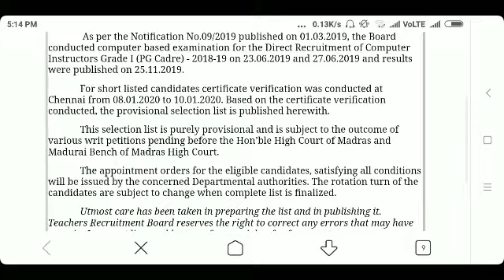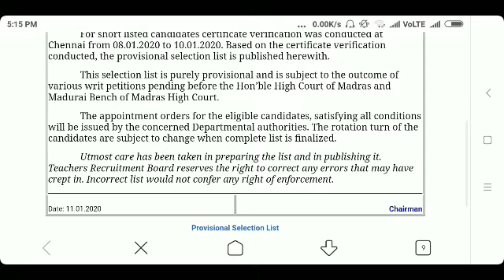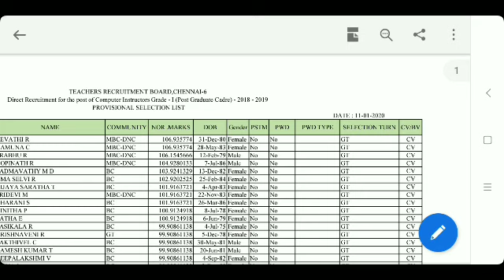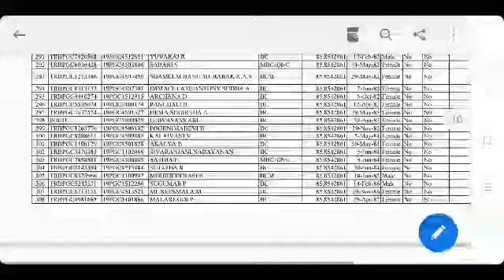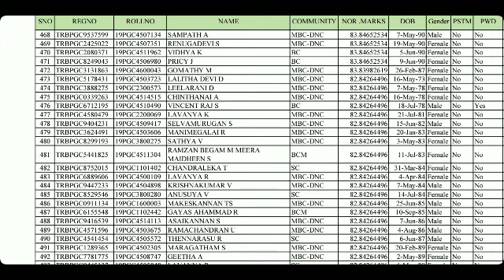TRB - Computer Instructors Grade - I Provisional Selection List And Ineligible List Published!